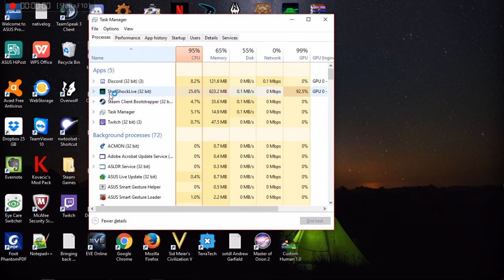15 Minutes of Fame | Shellshock Live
The game about blasting noobs and taking names, here is Shellshock Live, ready to blow away expectations! Taking you on an explosion filled ride that would have Michael Bay drooling, the aim of the game is to use wacky weapons to destroy your opponents!